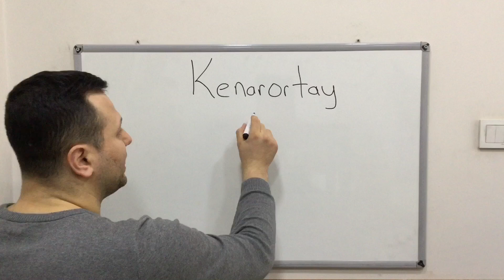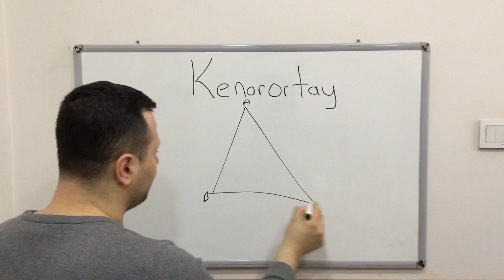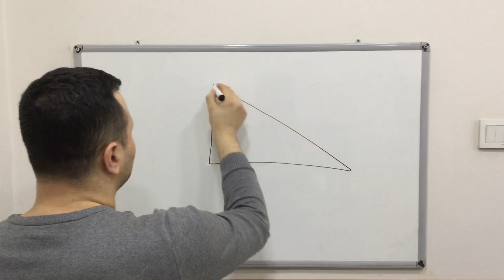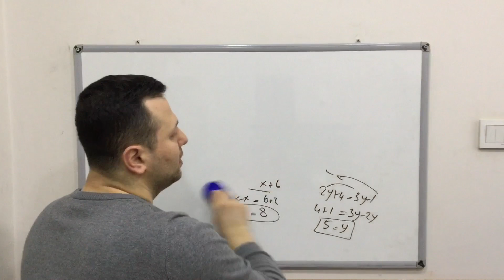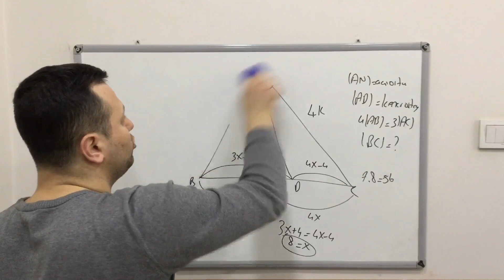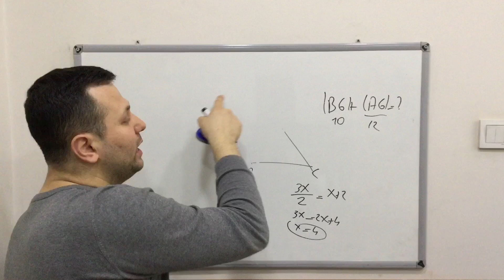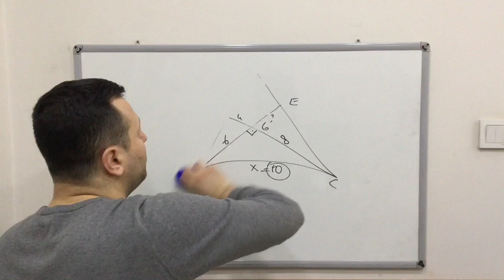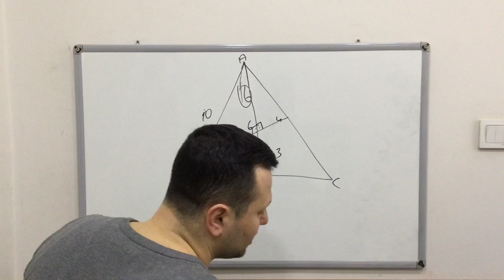ÜÇGENDE KENARORTAY KONU ANLATIMI 1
kenarortay açıortay,
9. sınıf kenarortay
geometri kenarortay
kenarortay konu anlatımı
kenarortay teoremi,
kenarortay geomatri,
kenarortay alan,
kenarortay tyt,
kenarortay açıortay konu anlatımı,
kenarortay açıortay soruları ve çözümleri,
kenarortay açı soruları,
kenarortay açı ilişkisi,
kenarortay bağıntıları,
kenarortay bağıntıları konu anlatımı,
üçgende kenarortay bağıntıları,

Ben Kadir Hoca. Bugün Matematik 9. sınıf üçgenler kenarortay konusu  işleyeceğiz arkadaşlar. Kanalımızda Matematik, Fizik, Geometri, Kimya, Fen Bilimleri dersleri anlatılacaktır. Eğlenceli ve basit anlatım yöntemleriyle sizlerle birlikte olacağım. Hepinize faydalı olması dileğiyle.